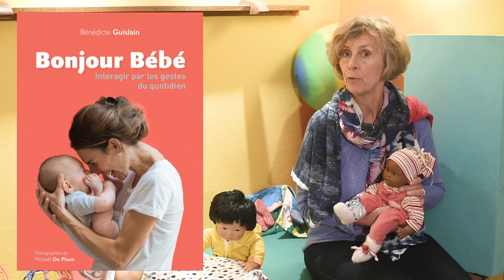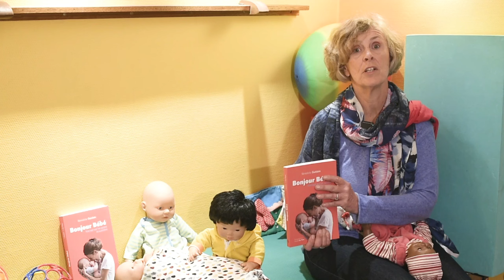Bénédicte Guislain - Bonjour Bébé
Interagir par les gestes du quotidien

Illustré par Michael DE PLAEN

C’est à travers les gestes du quotidien que parents et professionnels interagissent physiquement et psychiquement avec le bébé et soutiennent son développement harmonieux. L’observation, l’attention, le toucher, le portage sont des outils pour accompagner les expériences sensori-motrices du bébé à la conquête du monde.

Multitude d’informations disponibles : livres, magazines, conférences, réseaux sociaux, Internet… Et, de fait, dans ma pratique de kinésithérapie pédiatrique, je suis souvent confrontée à la peur de mal faire, aux angoisses, au manque de repères et d’informations.

Grandir en harmonie est une aventure pour le bébé et ses parents. S’il est, certes, important de se préparer, de s’informer et de penser à la venue de Bébé, dès son arrivée, parents et enfant cherchent ensemble le chemin qui leur correspond. Les balises facilitent le voyage.

Dans cet ouvrage, nous donnons toute son importance à la qualité du geste et du toucher, dans l’interaction avec le bébé. » B.G.

Enfants et parents d'abord !